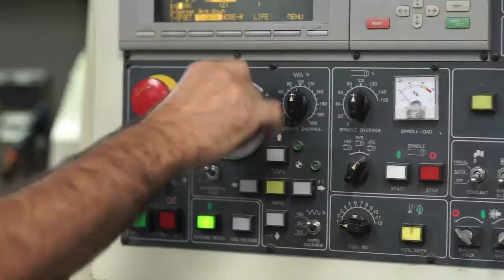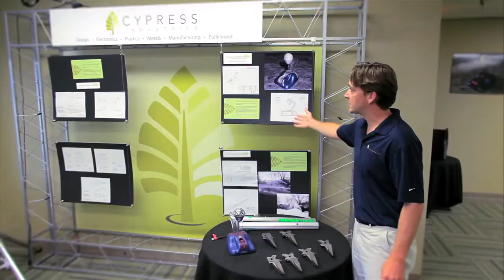Cypress Industries Company Tour